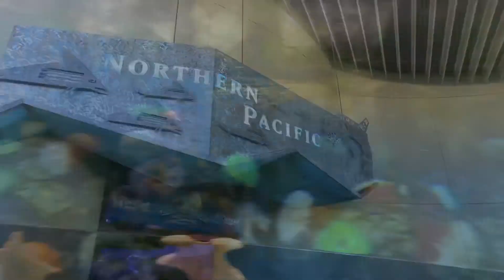Acura Grand Prix 2022 of Long Beach/ Aquarium of the pacific PART 2